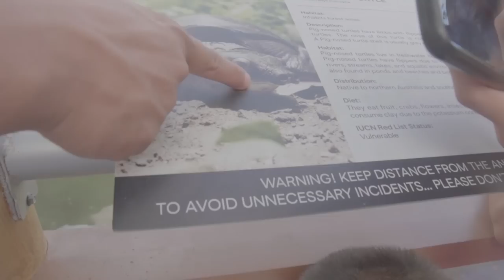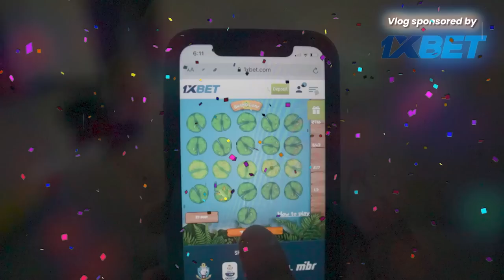WILLIAM ADVENTURE ON MANILA ZOO!!